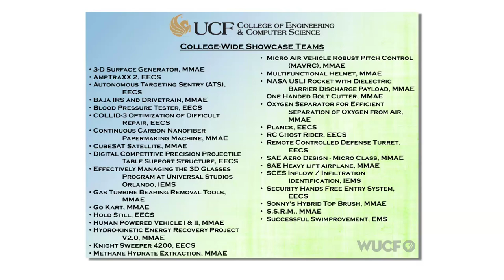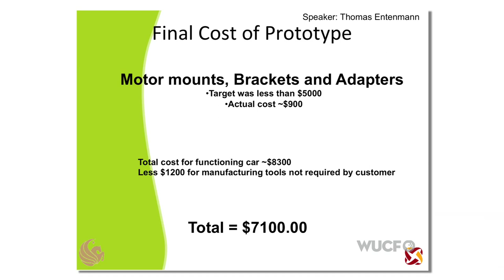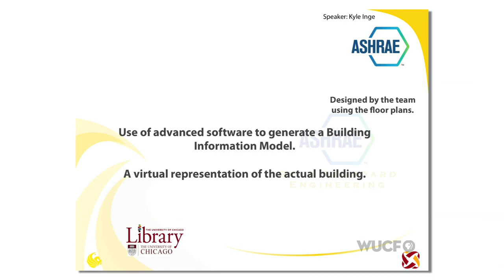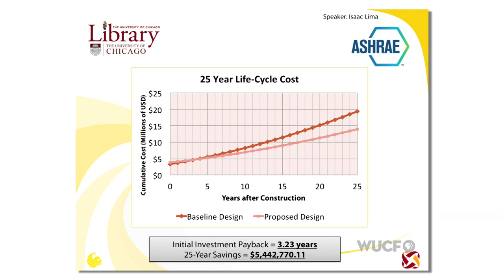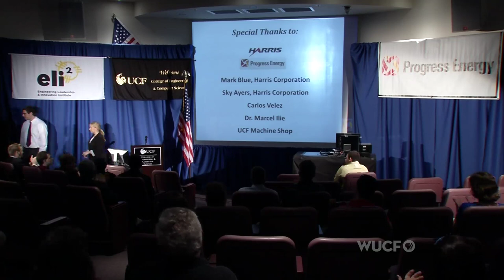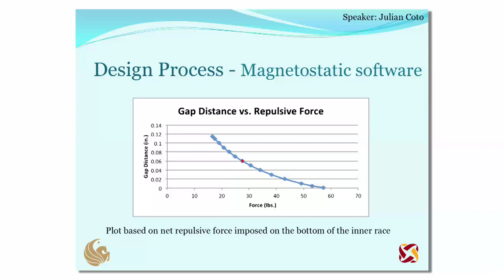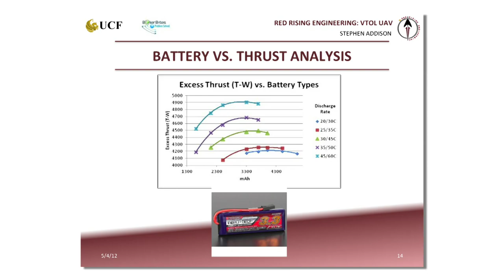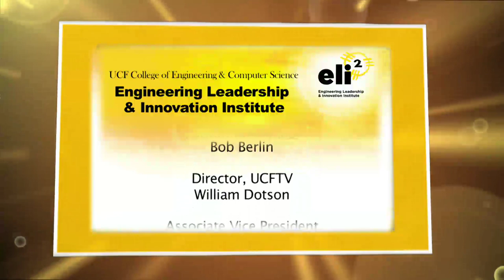eli2: Progress Energy Senior Engineering Symposium 2012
The 4th Annual UCF Progress Energy Senior Design Symposium on Renewable and Sustainable Energy Student Presentations.